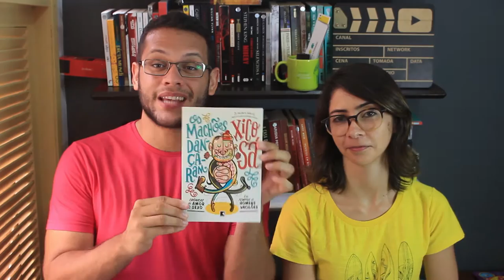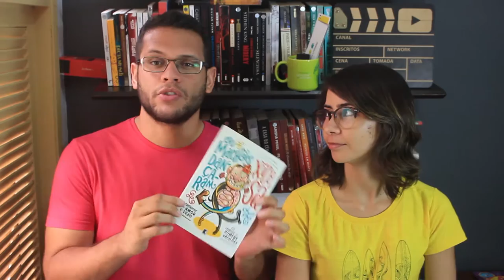BOOK HAUL + LEITURAS | Novembro 2015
O book haul desse mês também contou com alguns presentinhos sobre os quais falamos no vídeo de hoje. Além das leituras de novembro, é claro. Vem ver!